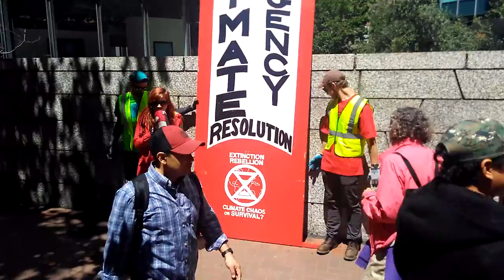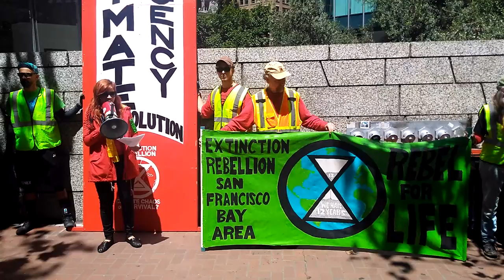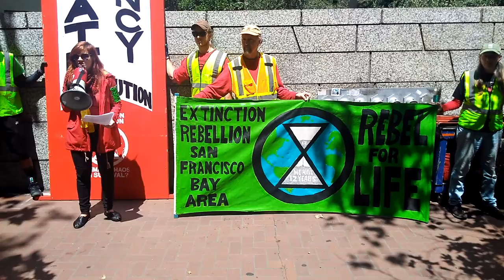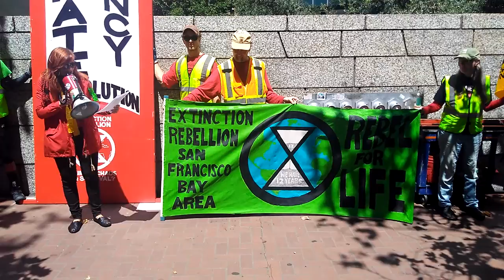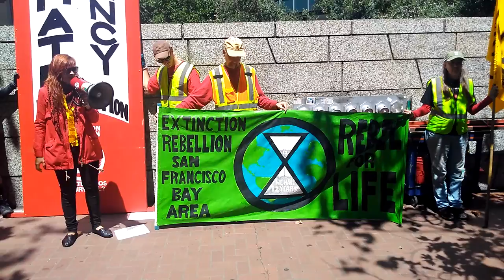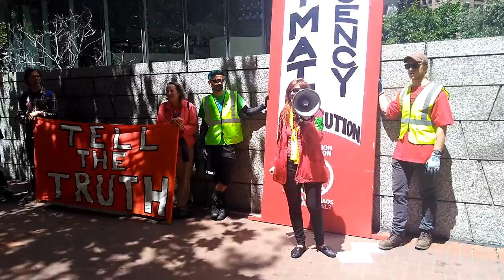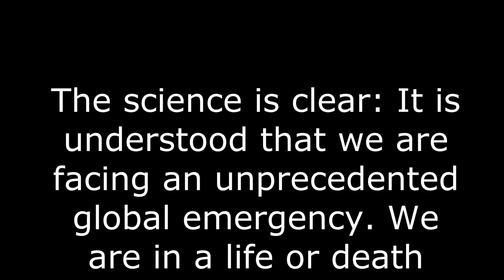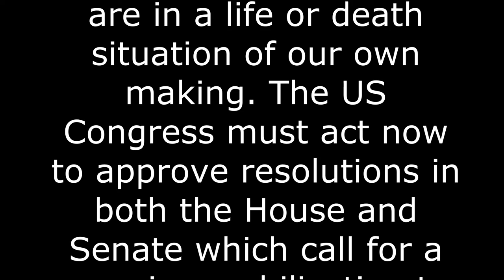Extinction Rebellion San Francisco Bay Area - July 23, 2019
The science is clear: It is understood that we are facing an unprecedented global emergency. We are in a life or death situation of our own making. The US Congress must act now to approve resolutions in both the House and Senate which call for a massive mobilization to halt, reverse, mitigate, and prepare for the consequences of climate change.